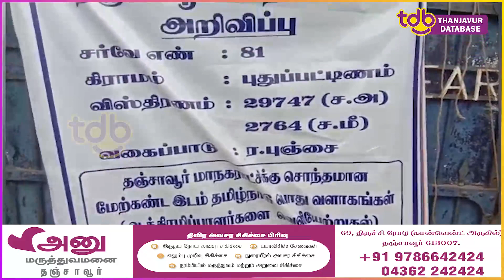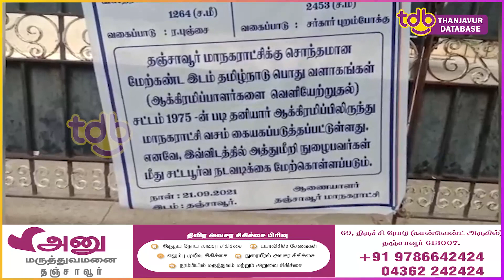தஞ்சாவூரில் ரூபாய் 100 கோடி மதிப்பிலான அரசு நிலங்கள் மீட்பு !!